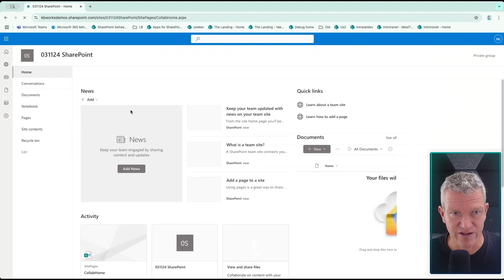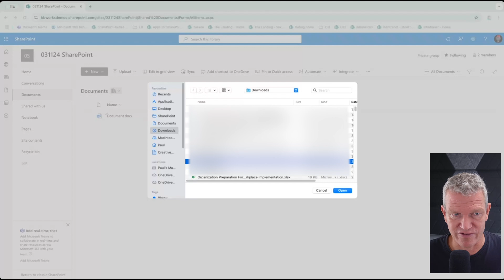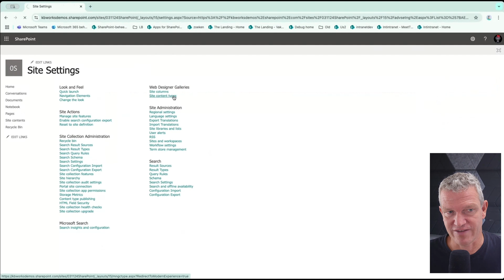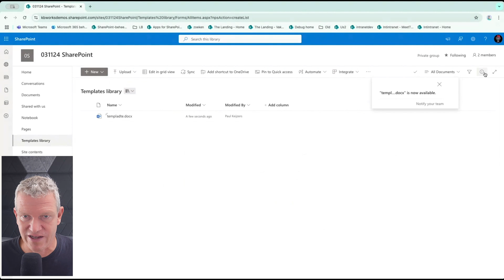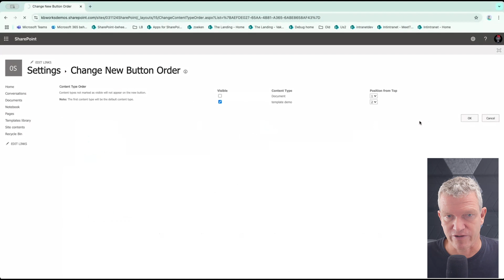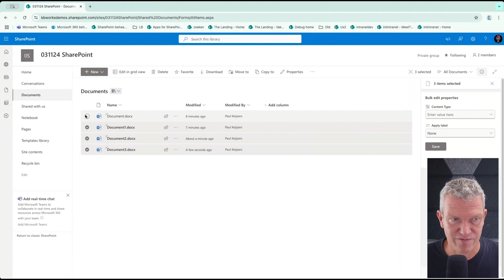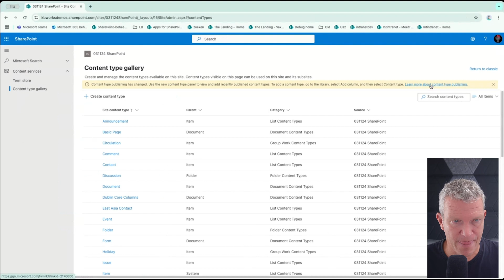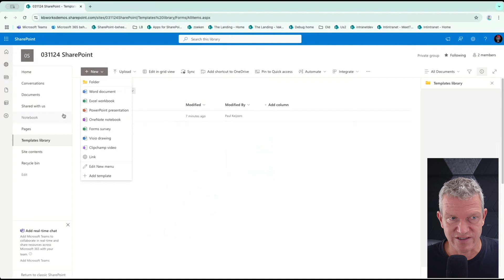How to use Office Templates in SharePoint Libraries as default new button.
With our checklist, you’ll have Copilot up and running in no time. Allowing your company to quickly benefit from Copilot’s capabilities. Follow the steps and worry no more about slip-ups during the setup.

And let’s discuss in 30 min how I can help you and your company with governance, SharePoint solutions or other challenges. To achieve greater consistency and security in your Microsoft 365 environment, boost productivity, and save costs.

In this video I explain how you can start using the benefit of Templates in your organisation on libraries in your organisation.

There are some bugs in this video I am sorry for that!